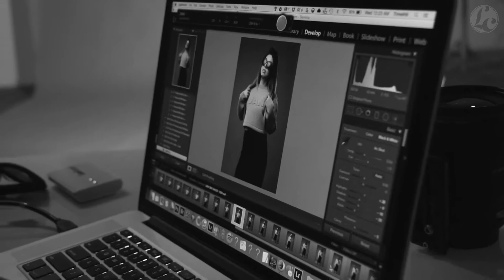LINHWINN X AWANG (Alexander Wang & HM Collab BTS Video)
Sweater & Shoes - Alexander Wang x HM

Sweater & Sunglasses - Alexander Wang x HM // Skirt - Stella & Jamie

Photographer : Clifford Sutrisno

MUA : Julian Morales

The most anticipated collab of the year was finally released last month and I was crazy enough to camp out for it. Here are a few things I got from the collection and decided to collaborate with my boyfriend and some friends on this B&W shoot in Lightcapturers Studio. I didn't know what to expect since it was my first time shooting in a studio, but it ended up being really fun and the photos turned out great!!